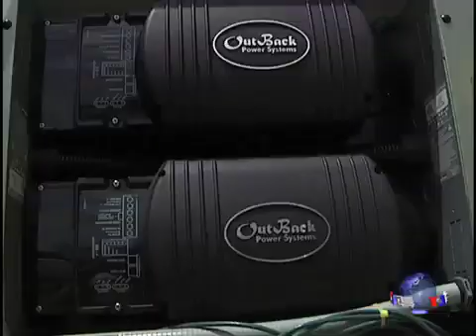绿色故事系列： 绿色浪潮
娱乐行业正在采用可持续的做法，把红地毯变成绿色的。"美国绿色故事"节目组参观了德克萨斯州奥斯丁的绿色浪潮公司。这家公司专门为娱乐行业提供可持续能源解决方法以及创新产品，以独特的方式发出绿色的声音。脸书: